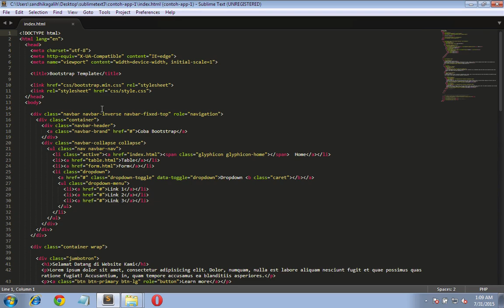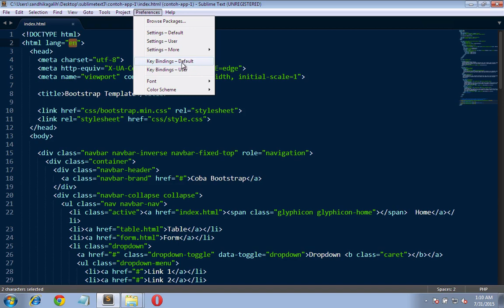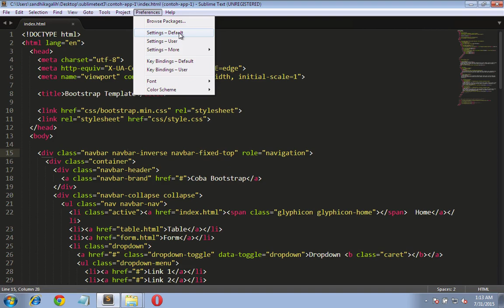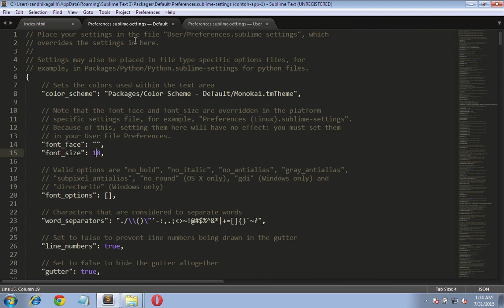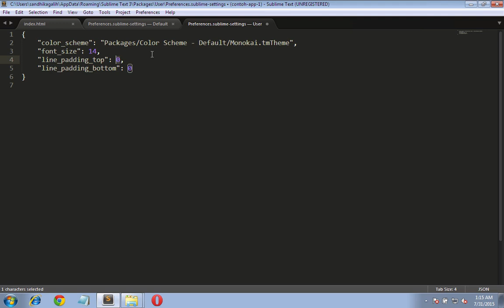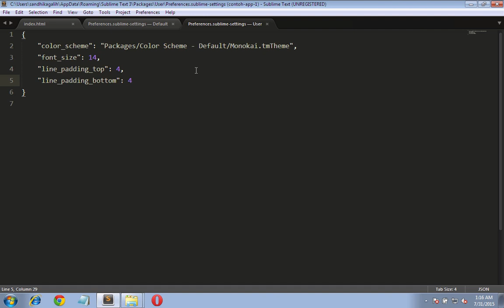Tutorial Sublime Text 3 - #3 Konfigurasi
Di video ini akan dijelaskan mengenai konfigurasi dasar yang bisa dilakukan pada Sublime Text 3 kalian.